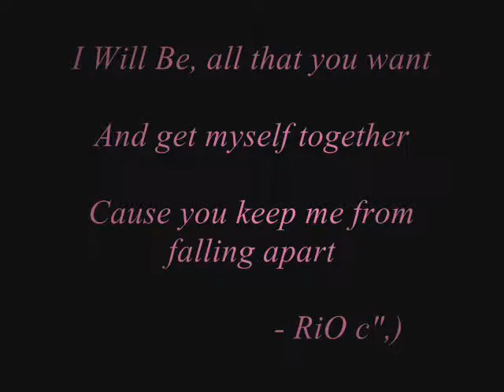I Will Be by AVRiO [HQ]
This is dedicated to all my friends, family and to my one and only Hubby to be [Mr. Strict], Please enjoy watching and post a compliment. Thanks and More Power ! Adjah !!!